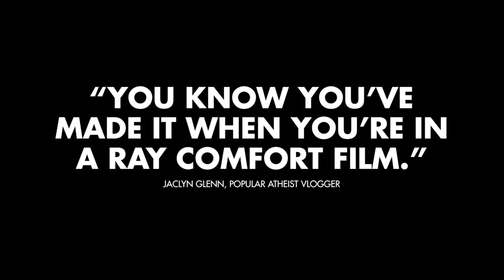Popular atheists Hugo and Jake may be in Ray Comfort’s Movie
Hugo and Jake, popular atheists, think they might be in our new movie...